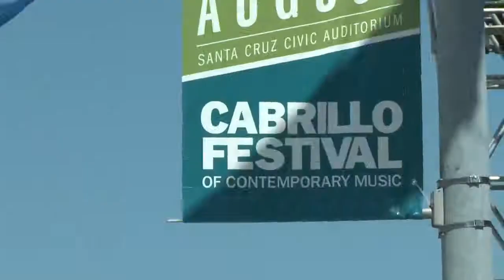Taiko for Seniors with Watsonville Taiko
Taiko is a physical style of drumming.  Slow rhythm exercises help students develop balance, flexibility, mobility, muscle-joint strength and concentration. We also use repetitive rhythm and breathing exercises to create a sound-based meditation. It is challenging for many students to keep up with a slow but energetic practice, but we all learn to have dignity for the effort we put into taiko practice.  Ageing is a positive process of human growth and we respect it with our awareness and self care.  Our occasional performances in the community are the expression of the dignity and positive energy of our practice.  Video by Janjaap Dekker.